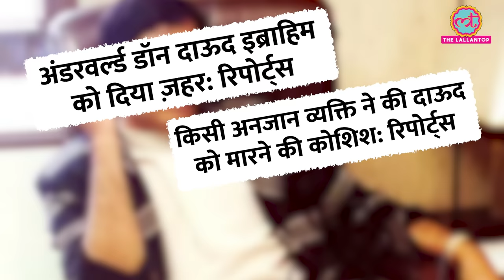Dawood Ibrahim को ज़हर देने वाली खबर में lawrence bishnoi का नाम कहां से आया?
Media reports are circulating on social media, claiming that Dawood Ibrahim has been poisoned. According to these reports, Dawood Ibrahim is fighting for his life on a hospital bed in Karachi. Whether the claims made in these reports are true or not is yet to be verified. However, this is not the first attack on the underworld Don. Dawood Ibrahim has faced multiple attacks earlier as well. In this video, we will tell you about the Lawrence Gang which is hostile to Dawood and was once threatened by Saurabh Chandrakar, the owner of Mahadev Batting App, who is said to be close to Dawood.

Edited By:Pankaj